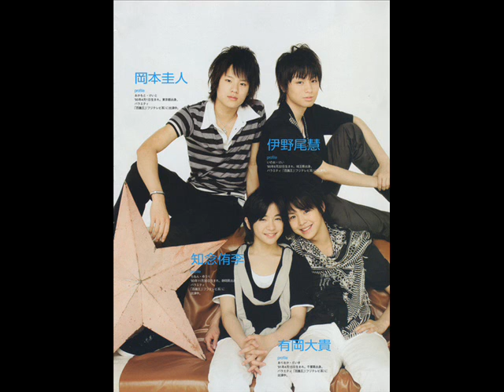keito is like a star :]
another taio cruz song, and another fan vid for keito..again :D i used various clips. mayonaka shadow boy pv, hyakushi (sp?) hahah idk, umm..your seed making and pictures i got from the internet. waa.. its just really..fascinating..this song and keito :] lol. im obssesed..just how megan fox is obssesed to justin timberlake. lol :D